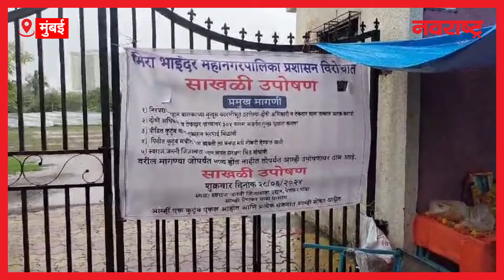मिरारोड मध्ये पाच वर्षीय झालेल्या चिमूरड्याच्या दुर्दैवी मृत्यूबाबत मनपा विरोधात साखळी आंदोलन